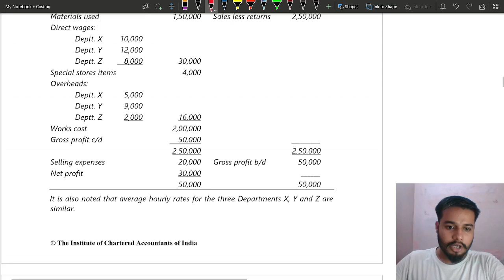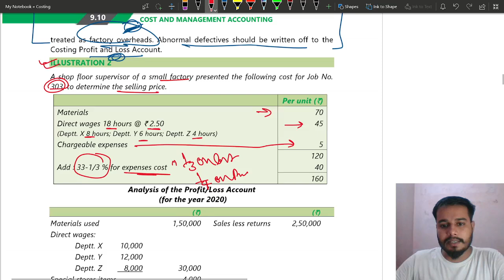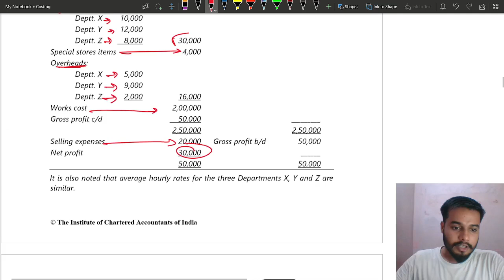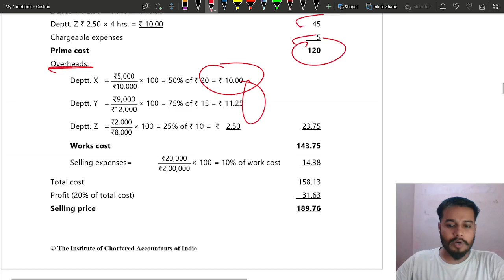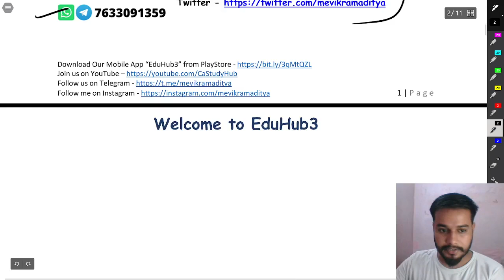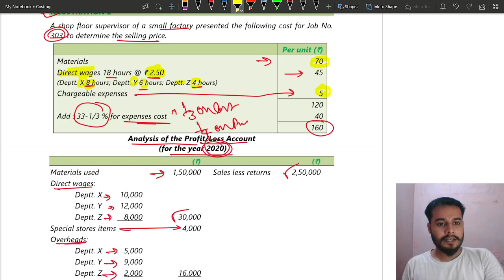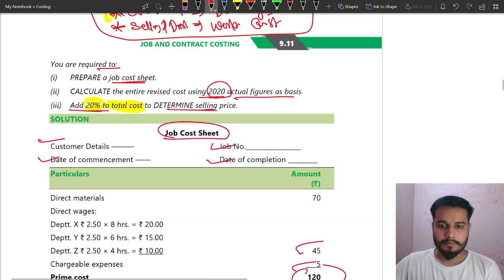02 Illustration 2 Job Costing || Job Costing Ca Inter || ICAI Study Material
Job Costing by Vikram Aditya || CA Intermediate || CA Intermediate Group 2 || Cost and Management Accounting || Costing from ICAI Study Material || Job Costing from ICAI study material || Job Costing || Ca Inter Cost || Chapter 9 Job Costing || Job Costing Ca Inter ||

ca inter Job Costing
Job Costing from icai study material
Illustration
Practical Question